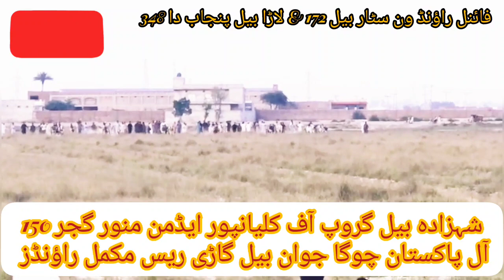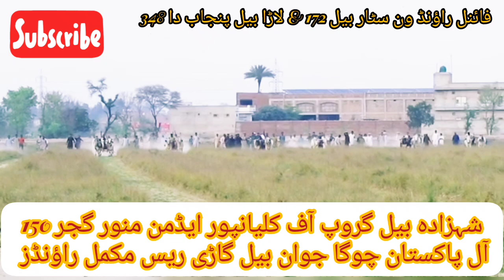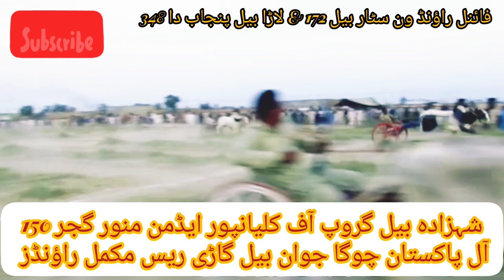22 March 2023 ground 40 GB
**22 مارچ 2023 بروز بدھ**
آل اوپن چوگا جوان بیل گڈی ریس 💥
شہزادہ بیل گروپ آف کلیانپور  🔥
🌟 گراؤنڈ 40 والا 🌟
❤️ فائنل راؤنڈ
✨✨اول پوزیشن ✨
**لاڑا بیل 348والا
سٹار بیل 372/373/172 والا
دوسری پوزیشن ✨
چھوٹا عربی بیل 167
پتنگ بیل 360 والا
تیسری پوزیشن ✨
**شیر دل بیل 217
**پنتھر بیل گجراں دا 475
تمام بیل مالکان کو لاکھ لاکھ مبارکاں جی
ایڈمن منور گجر 150 گ۔ب جگووالی